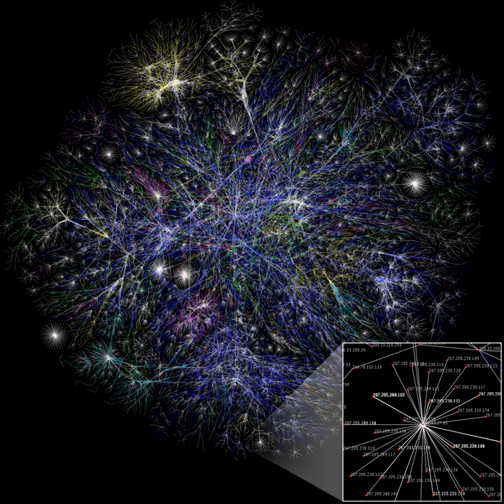Atari | Wikipedia audio article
00:02:09 1 History
00:02:17 1.1 Atari Inc. (1972–1984)
00:08:28 1.2 Logo
00:09:04 1.3 Atari Corporation (1984–1996)
00:12:29 1.4 As a division of Hasbro (1998–2000)
00:13:10 1.5 Infogrames/Atari SA (2001–present)
00:17:38 2 See also

- Socrates

SUMMARY
Atari SA () is a French corporate and brand name owned by several entities since its inception in 1972, currently by Atari Interactive, a subsidiary of the French publisher Atari, SA. The original Atari, Inc., founded in Sunnyvale, California in 1972 by Nolan Bushnell and Ted Dabney, was a pioneer in arcade games, home video game consoles, and home computers. The company's products, such as Pong and the Atari 2600, helped define the electronic entertainment industry from the 1970s to the mid-1980s.
In 1984, as a result of the video game crash of 1983, the original Atari Inc. was split, and the arcade division was turned into Atari Games Inc. Atari Games received the rights to use the logo and brand name with appended text "Games" on arcade games, as well as rights to the original 1972–1984 arcade hardware properties. The Atari Consumer Electronics Division properties were in turn sold to Jack Tramel's Tramel Technology Ltd., which then renamed itself to Atari Corporation. In 1996, Atari Corporation reverse-merged with disk-drive manufacturer JT Storage (JTS), becoming a division within the company. In 1998, Hasbro Interactive acquired all Atari Corporation related properties from JTS, creating a new subsidiary, Atari Interactive.Infogrames Entertainment (IESA) bought Hasbro Interactive in 2001 and renamed it Infogrames Interactive, which intermittently published Atari branded titles. In 2003, it renamed the division Atari Interactive. Another IESA division, Infogrames Inc. (formerly GT Interactive), changed its name to Atari Inc. the same year, licensing the Atari name and logo from its fellow subsidiary.In 2008, IESA completed its acquisition of Atari, Inc.'s outstanding stock, making it a wholly owned subsidiary. IESA renamed itself Atari, SA in 2009. It sought bankruptcy protection under French law in January 2013.